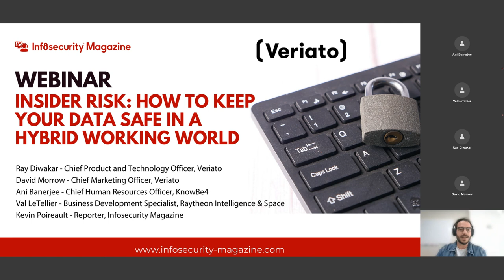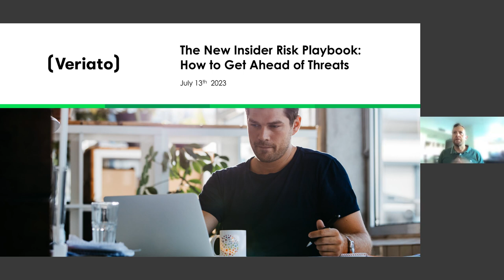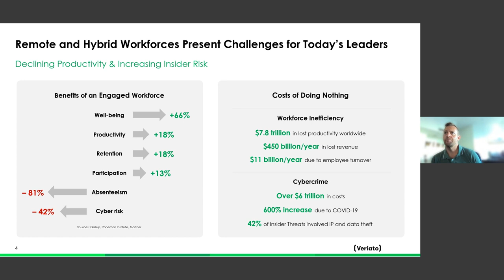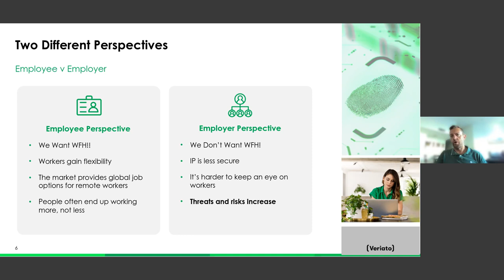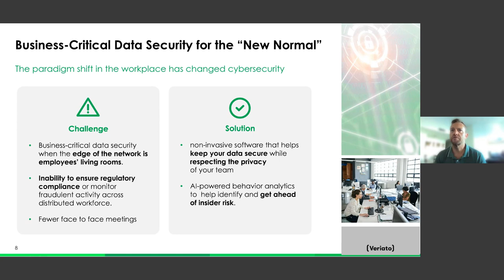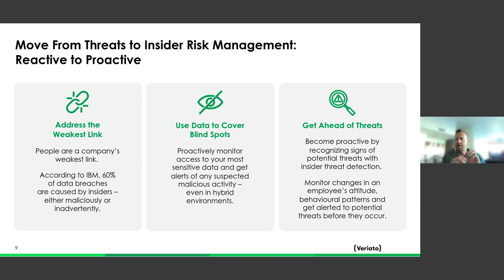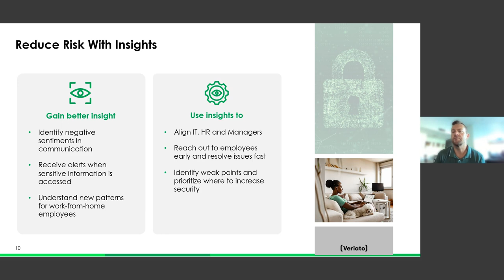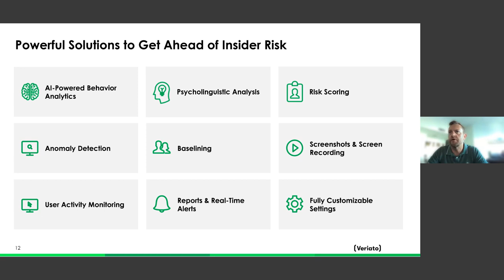Insider Risk: How to Keep Your Data Safe in a Hybrid Working World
In this webinar, a panel of experts will discuss the cost of insider threats to their businesses and their challenges in mitigating the risk with a hybrid workforce.

Join us to learn:
- How hybrid working resulted in an increased and evolving insider risk
- How organizations have adapted their cybersecurity posture to deal with insider threats as their workforce has moved to hybrid working
- How organizations can reduce the risk of insider threats by focusing on the human element
- What new approaches/technologies organizations can adopt to mitigate the risk (e.g. workforce behavior analytics) while respecting the privacy
of their employees